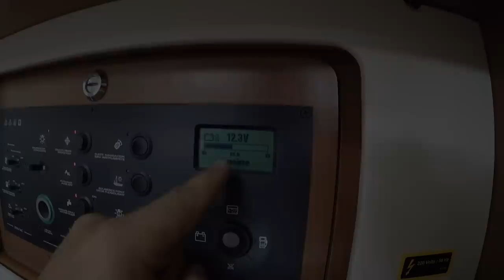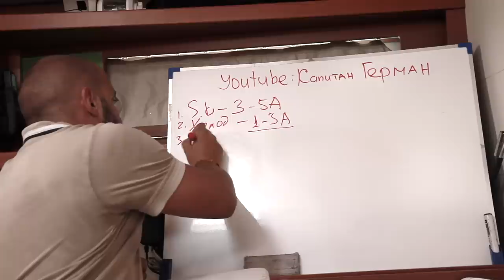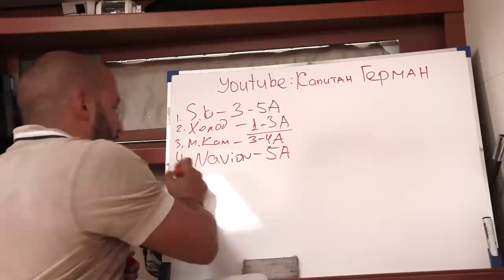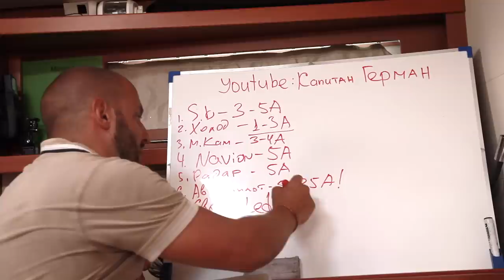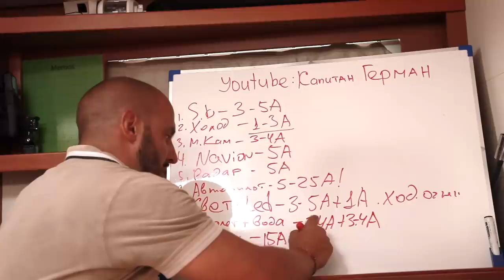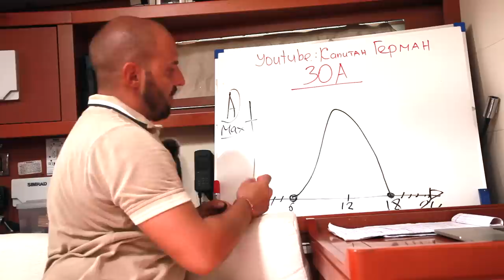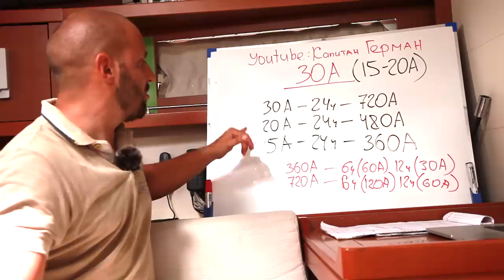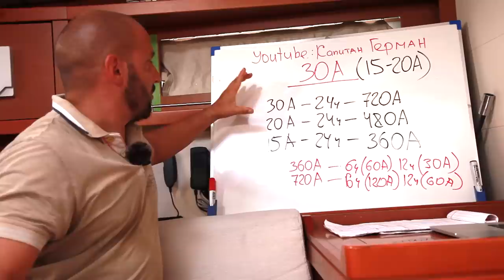Автономность яхты. Сколько нужно батарей. Как рассчитать потребление электричества яхты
Сегодня мы размещаем техническое видео для яхтсменов. Очень комплексный материал о том, сколько энергии потребляет лодка, сколько батарей вам нужно ставить на яхту, стоимость установки системы, чем пополнять энергию эффективно и главное, как добиться того, чтобы лодка была полностью независима от топлива. Графики расчета потребления расхода и получения энергии.

Водный генератор, ветрогенератор, солнечные панели, зарядка батарей от двигателя, это все, что вам нужно знать о энерго-независимости вашей яхты.